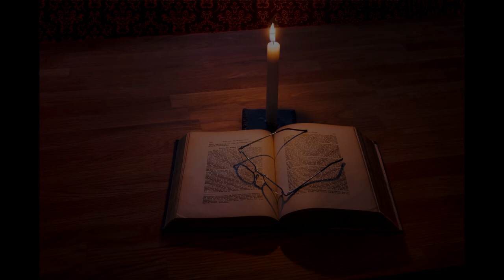Itinerar Biblic Ep 0109 Exod Cap 20 Vers 20 Cap 21